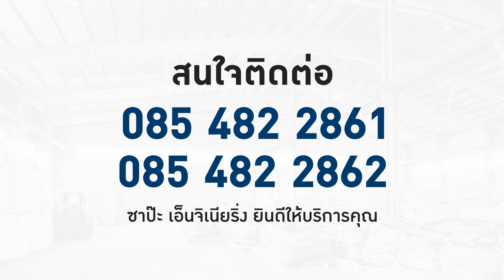พัดลมยักษ์ | บริษัท ซาป๊ะ เอ็นจิเนียริ่ง จำกัด